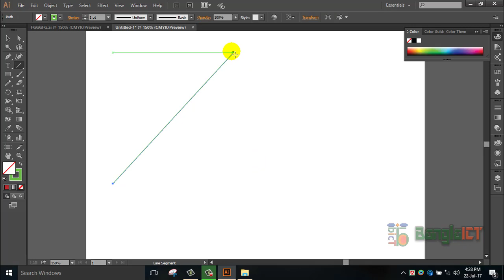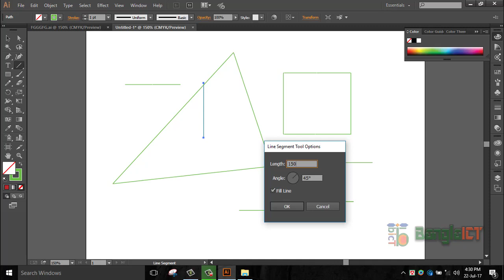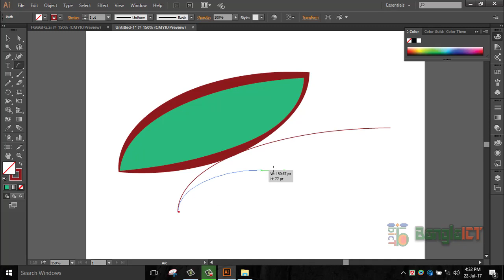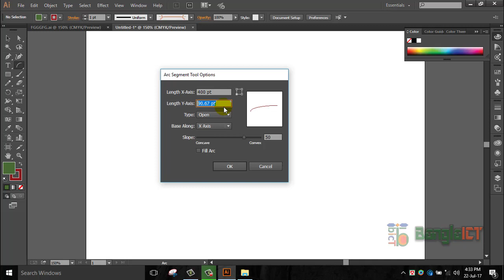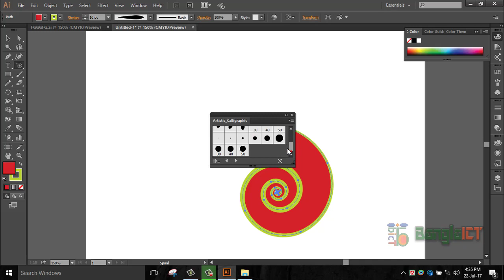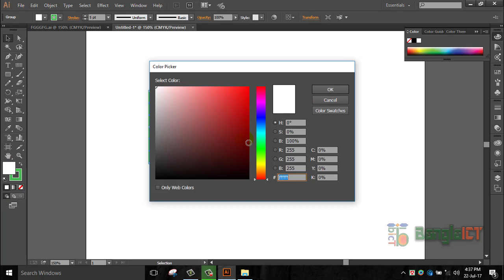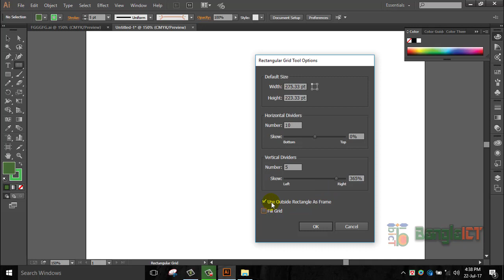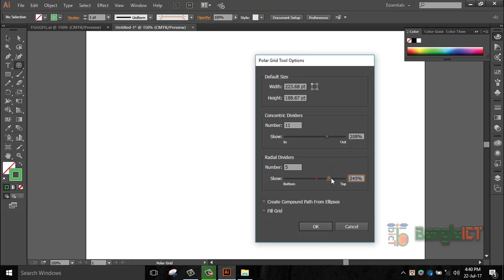Illustrator CC Bengali | Using Line Segment Tool | Learning the Basics Tools and Panels | Part-5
Illustrator CC Bengali | Using the Line Segment, Arc, Spiral, Rectangular Grid & Polar Grid Tools | Learning the Basics Tools and Panels | Part-5

Illustrator CC Bangla Tutorial | Learning the Basics Tools and Panels | Part-1

In this channel Adobe illustrator courses and all associated files about tutorial are  created and composed by banglaict.com.

Banglaict

Join the Google Plus Page